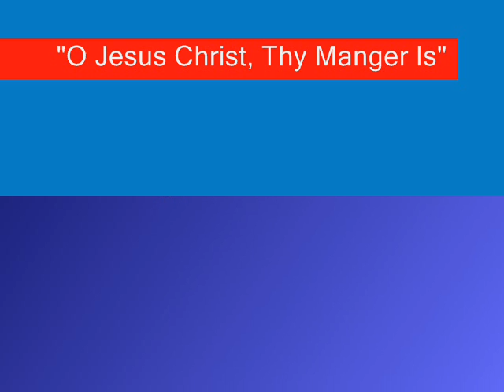O Jesus Christ, Thy Manger is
Concordia Theological Seminary Kantorei singing Paul Gerhardt's lovely Nativity poem setting by Rev. Richard C. Resch on a tune composed by Dr. Kenneth T. Kosche of Concordia University Wisconsin
Tune: IN PARADISUM